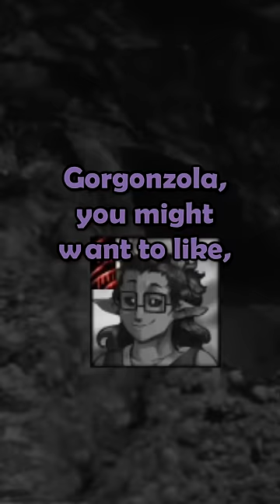Leaving Empty-Handed | D&D (Lost Mines Of Phandelver HARDCORE)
At least they can now throw away all their two-handed equipment to save space!
Edited by JohnnyTuxedo
From : Lost Mines of Phandelver HARDCORE Session 1

BrettUltimus DMs Lost Mines Of Phandelver HARDCORE in the World of Io/Ioverse campaign setting for D&D 5e! Starring Joefudge, Juniper, CrownedDM, and Tomato

Actionpants, Nathgon

Lost Mine Of Phandelver HARDCORE and all World of IO/IOverse games are unofficial Fan Content permitted under the Fan Content Policy. Not approved/endorsed by Wizards. Portions of the materials used are property of Wizards of the Coast. ©Wizards of the Coast LLC.